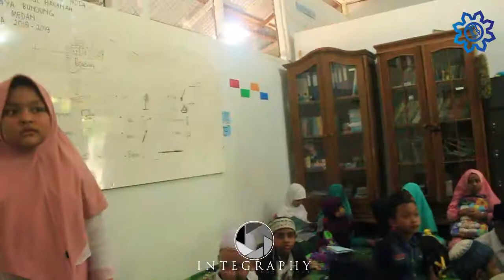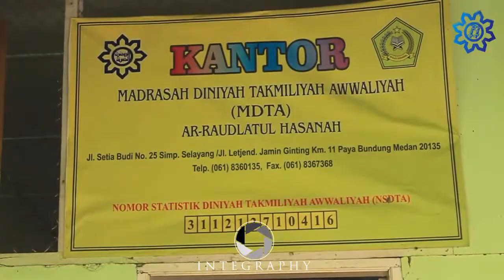Ini loh...santri MDTA : Bagian Pengajaran OPRH di Pesantren Ar Raudlatul Hasanah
Seluruh santri dan santriwati  MDTA bergembira  pada hari Rabu 12 Desember 2018 berkumpul dalam rangka pembagian raport hasil evaluasi santri. semoga kelak santri MDTA terus berkembang

Info MDTA menerima santri baru dan gratisssss